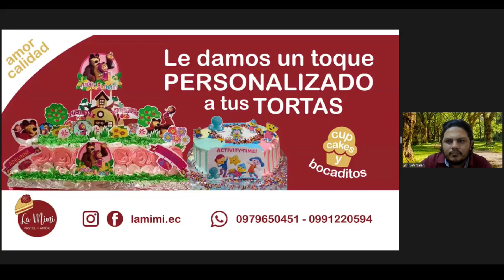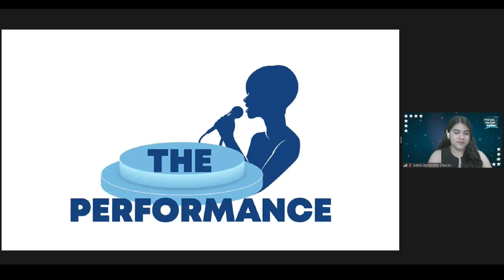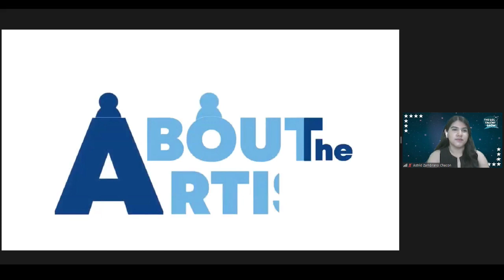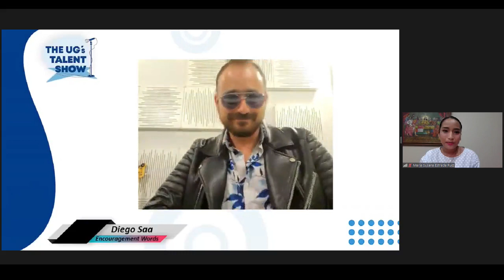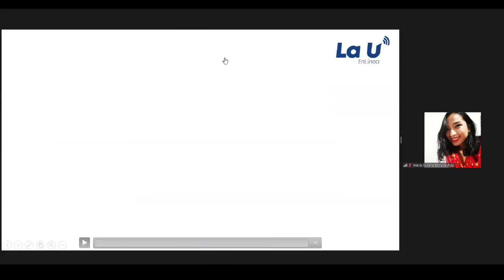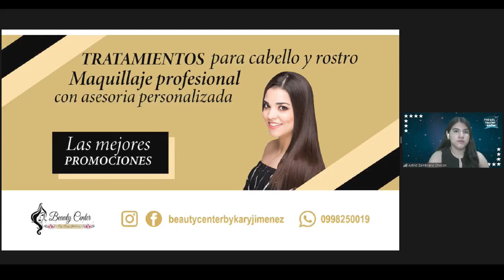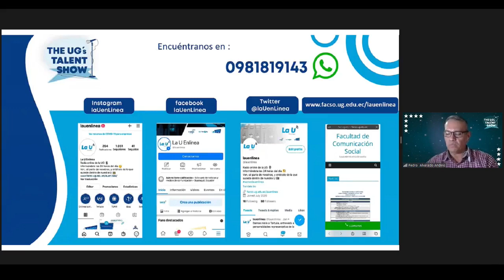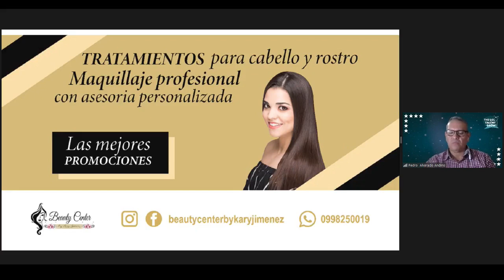The UG's Talent Show #5 - La U EnLínea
The UG’s Talent Show: esta semana le da paso a grandes talentos como lo son Ana Belén Ramírez y Susana Estrada, quienes estarán deleitándonos con su voz y compitiendo por llegar a la Gala Final y ser acreedores de increíbles premios!